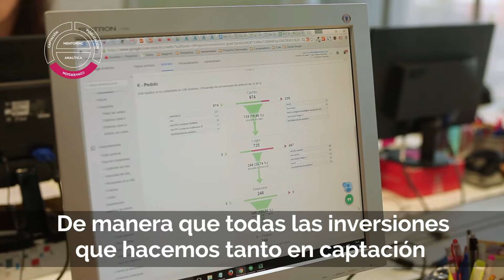Mejorar la tasa de conversión de tu tienda online: Convertir visitas en ventas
La conversión de clientes en ventas es una de las áreas más importantes del Plan de Mejora Continua para negocios online.

¿Quieres saber cómo trabajamos en Kuombo la conversión de una tienda online?

Hay muchos factores que intervienen en la tasa de conversión de tu tienda online y que se deben de tener en cuenta. Entre otros deberemos de reforzar la presencia online, ofrecer confianza a tus clientes mediante sellos, valoraciones de clientes, mejorar la búsqueda del producto y la arquitectura web, facilitar el proceso de decisión, reducir el abandono del carro de la compra, crear un proceso de registro corto y opcional, simplificar el proceso de pago, etc.

Todo ello no puede hacerse de otra manera que midiendo y monitorizando cada aspecto con el fin de detectar puntos de mejora, o para controlar la implantación de nuevas técnicas de conversión y mejoras en innovación.  Hay que analizarlo en conjunto y por fases para saber qué mejorar.